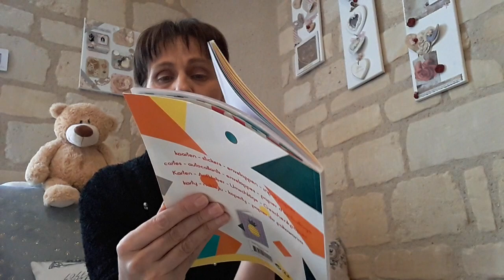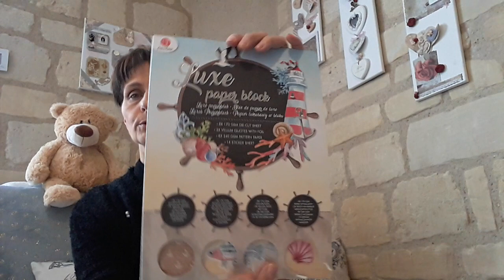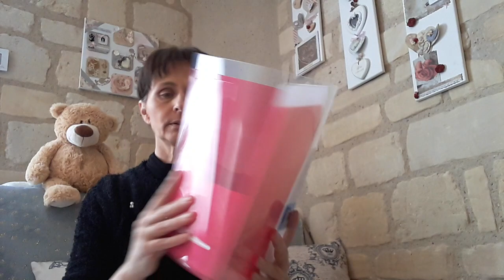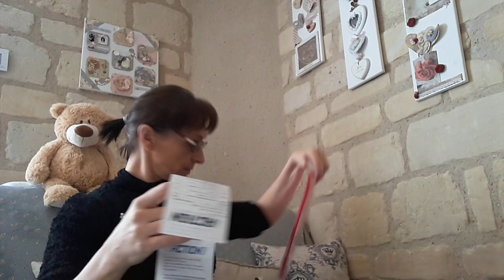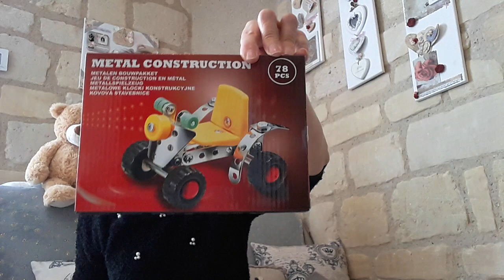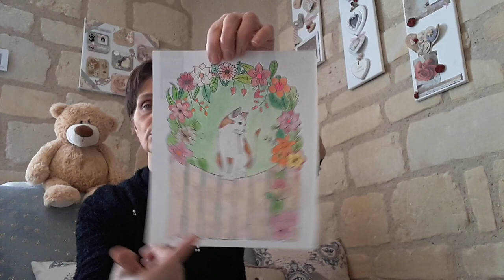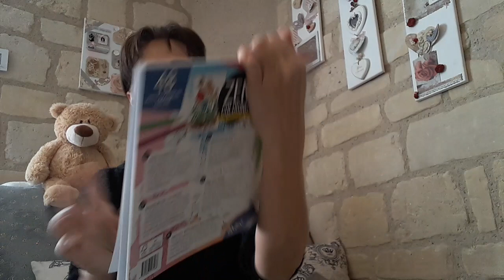Petit haul action